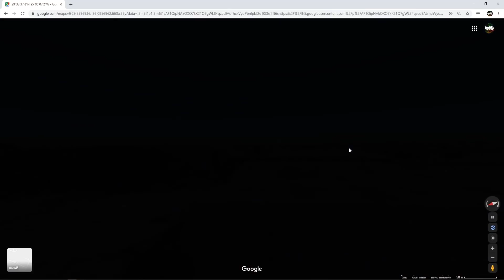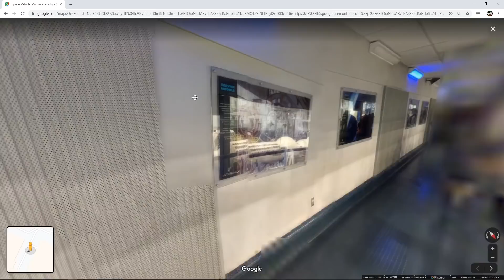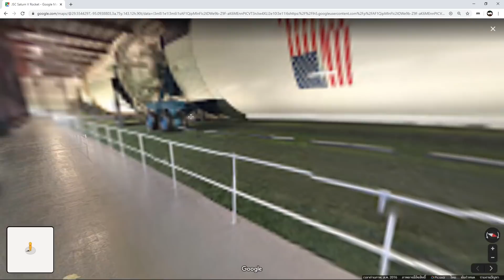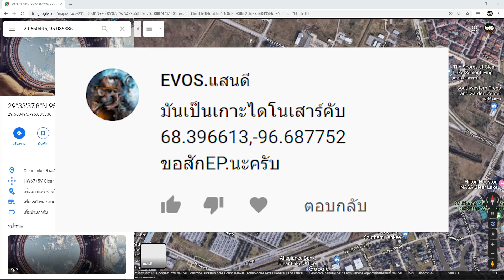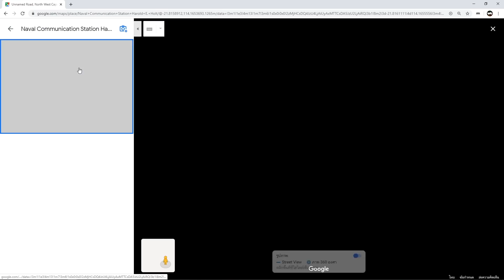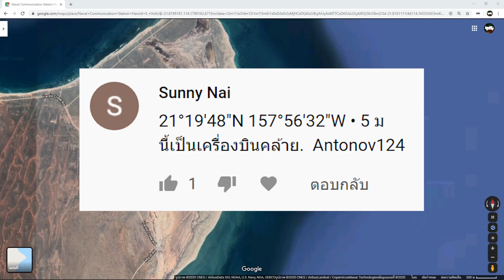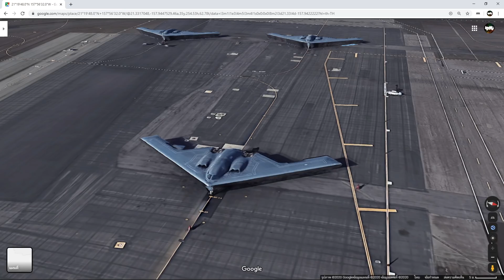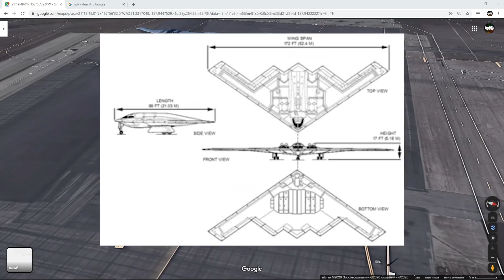พบ เครื่องบินทิ้งระเบิด B-2 Spirit /พิกัดรอบโลกตามใจท่านผู้ชม(Google Map) Ep.81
📌Spec Computer📌
► CPU : AMD Ryzen 7 2700X
► Mainboard : GIGABYTE X470 AORUS GAMING 7 WIFI
► Ram : AORUS RGB DDR4 32GB (8GBx4) 3200 MHz
► VGA : ichill Gefore GTX 1080 ti 11GB
► SSD : M.2 256 GB
► HDD : 4 TB
► PSU : CORSAIR RM1000x 80+ Gold (1000w)
►Monitor: จอ1.AOC C24G1 24" 144Hz  จอ2.LG 29" wk600

►คีย์บอร์ด : Nubwo-X' Eternal X29 Red-Switch RGB
►เมาส์: Roccat-Kone Pure /12000 DPI
►แผ่นรองเมาส์: SIGNO MT-324 RBG
► หูฟัง :  KZ ZS10 Pro + FANTECH -MH82
►กล้องเว็บแคม : Logitech c922 pro